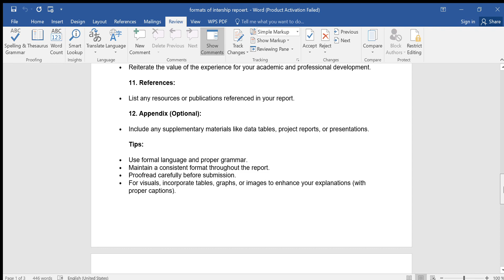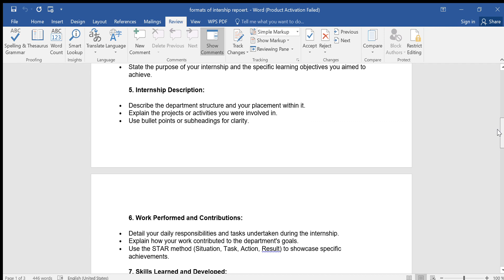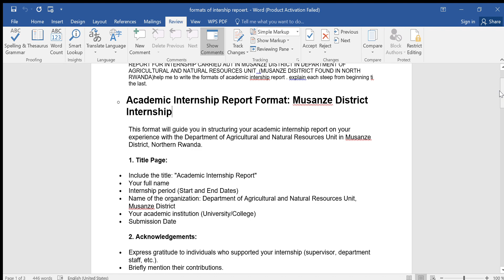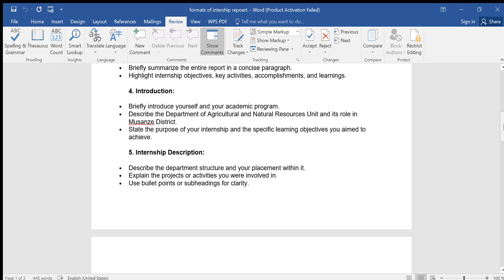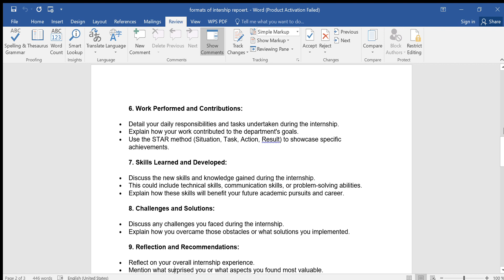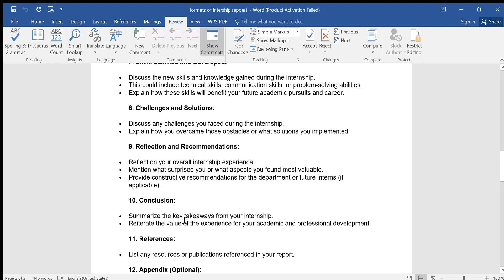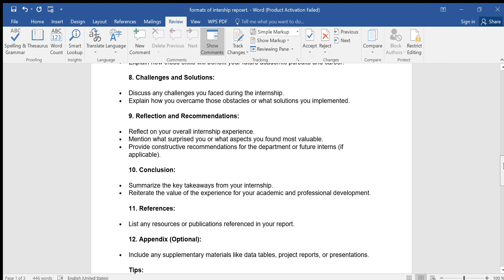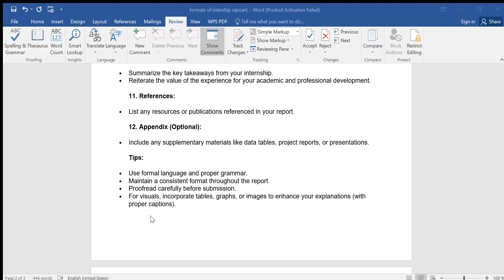How to write academic internship report in 2020! ,formats of academic report 2024.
Hub of truth information  related to peoples daily like, history, education, science, and business.